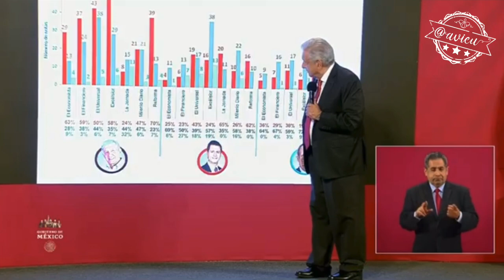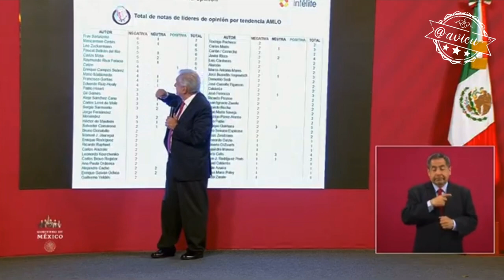Sigue victimizándose y estigmatizando a los medios críticos 🦆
Como ya lo han desmentido en varias ocasiones de que no es el presidente más atacado de los últimos 100 años, casualmente surgió otro análisis de las notas y columnas comparando los 2 años de gobierno de Calderón y Peña 😒🦆